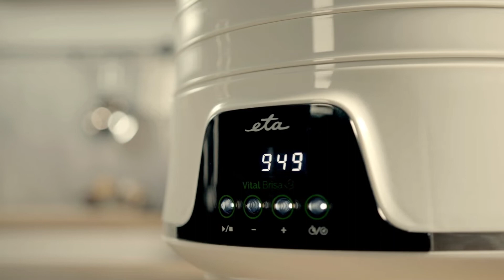Food Dehydrator ETA Brisa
Food dehydrator with adjustable temperature from 35-70 °C, timer and 5 round trays including tray for herbs.